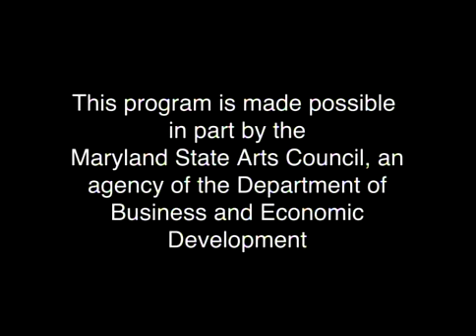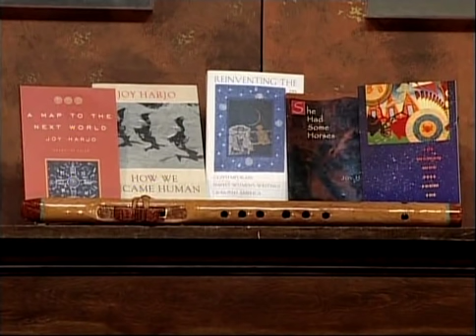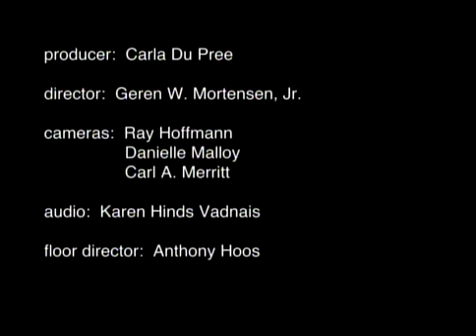Joy Harjo: Poems are houses for spirits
In this 2008 edition of HoCoPoLitSo's The Writing Life, poet Barbara Goldberg talked with guest Joy Harjo, poet, songwriter and musician of the Muskoke/Creek nation. With her red boots tucked under the table, Ms. Harjo explains that "writing a poem is like listening." She reads the poems "This Morning I Pray for My Enemies," "I Give You Back" (one of her oldest and most requested poems), "Emergence" and "My House is the Red Earth." She also plays haunting bits of melody on her wooden flute, and sings a Creek song. "All poems are little houses," Harjo tells Goldberg. "I figure if I can build it nice enough, a spirit will come and live in it." She speaks about finding her home in cultures around the world, on the ocean while paddling her outrigger canoe, and in the Oklahoma nation where she grew up. But really, she explains, laying a her tattooed right hand on her chest, "My home is here." For more information about HoCoPoLitSo (The Howard County Poetry and Literature Society) and the live and televised programs it offers,